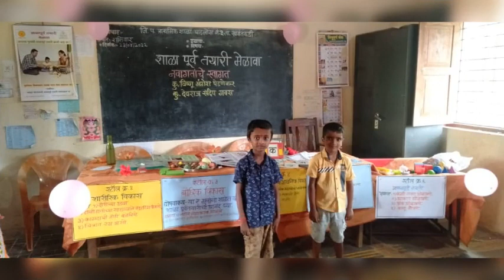पहिले पाऊल..! शाळापूर्व तयारी अभियान शाळास्तर, जि. प. प्रा. शाळा पाडलोस नं ३